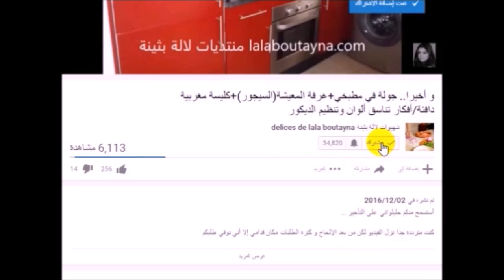شوربة مغربية زمانية بنينة وإقتصادية تحضر في وقت قصير جدا(شربات رمضان)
هنا موقع يبيع منتجات تجميل راقية وماركات معروفة متل لوريال أو مايبيلن وغيرهم ب أتمنة رخيصة جدا

إعملي متلي قومو بالتسجيل فيigral
و ستقتصدون أكتر من 40 % من مشترياتكم

شهيوات لالة بثينة تقدم لكم
شربة_ مغربية بالمحمصة لديدة جدا
أتمنى تعجبكم
chorba facile
chorba marocaine
chorba algérienne
chorba tunisienne
chorba langue d'oiseau
chorba vermicelle
chorba frik
recette chorba oranaise
recette mhamsa au lait
recette mhamsa tunisien
recette mhamsa sans viande
recette mhamsa algérienne
recette mhamsa kadid
mhamsa marocaine
mhamsa marocaine choumicha
mhamsa en francais
chorba marocaine vermicelle
chorba marocaine langues d'oiseaux
recette de chorba vermicelle
soupe marocaine ramadan
harira marocaine traditionnelle
recette de la chorba tunisienne
harira marocaine ramadan
soupe marocaine facile
شربة فريك تونسية
شربة فريك بالدجاج
شربة فريك ام وليد
شربة فريك بسكرية
شربة فريك سطايفية
شربة فريك قسنطينة
شربة فريك سميرة
شوربة فريك عاصمية
harira marocaine recette
soupe marocaine chorba
harira fassia
soupe marocaine ramadan
recette harira sans viande
harira maghribia
harira marocaine youtube
soupe marocaine facile
# شوربة# charba# chorba# حريرة# حريرة
soupe# soupe_ lalaboutayna
chorba_ lalaboutayna
شوربة مغربية بالخضر
انواع الشوربات المغربية
طريقة عمل الشوربة المغربية
طريقة تحضير الصوبة المغربية
شوربة الحريرة المغربية الاصلية
طريقة عمل شوربة الخضار العادية
شوربة الحريرة المغربية منال العالم
شوربة الحريره بطريقه سهله
شربة_ مغربية